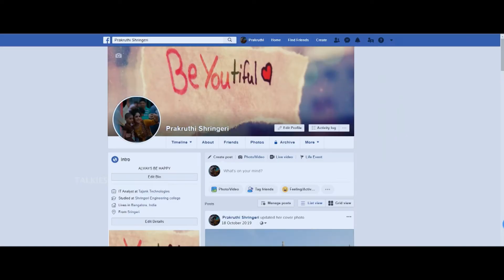Malgudi Days - Nooru Nooru Aase Official Video Song | Supriya Ram | Gagan Baderiya| Kishor Moodbidri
Official Video Song 'Nooru Nooru Aase' | Malgudi days is a trip down the memory lane, an amalgamation of relationships and nostalgia. A 65 year old celebrated writer Lakshminarayana Malgudi announces his retirement. Post retirement incidents inspire him to complete a few pending things. He then happens to meet a young girl Prakruthi, who becomes part of his journey. What exactly was the writer’s past and why did she join his journey and what is the inspiring connection between Malgudi Days and Lakshminarayana Malgudi is what this movie is all about.

♦️ Talkies app World’s First Ever Entertainment Platform for  Kannada, Tulu, Konkani& Other Regional Languages available on play store and app store

Producer :- K Rathnakar Kamath
Director :- Kishore Moodabidri
Writer :- Kishore Moodabidri
DOP :- Uday Leela
Singer :- Supriya Ram
RAP :- Madura Hegde
Lyrics: Pramod Maravante
Editor :-  Pradeep nayak
Banner: Swayam Prabha Entertainment & Productions
Starring :- Vijaya Raghavendra,  Greeshma Sridhar, ArjunKapikad, Dhanraj CM